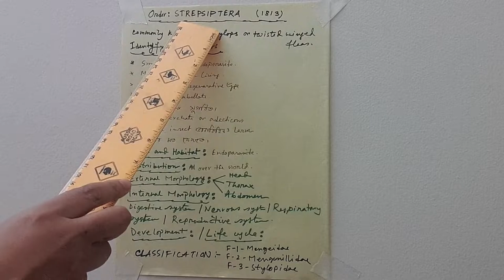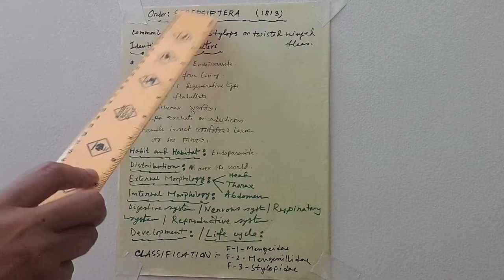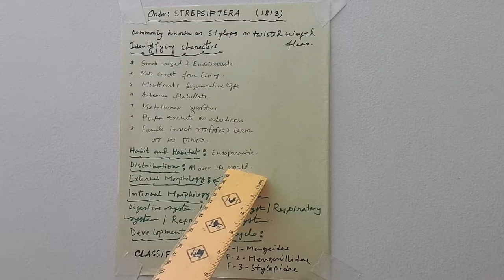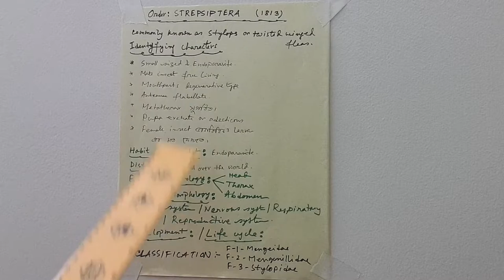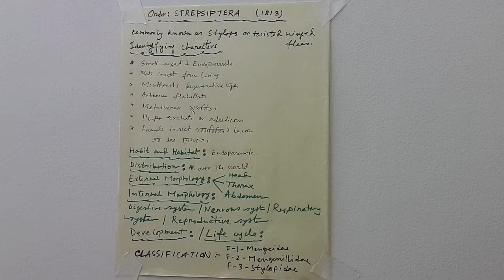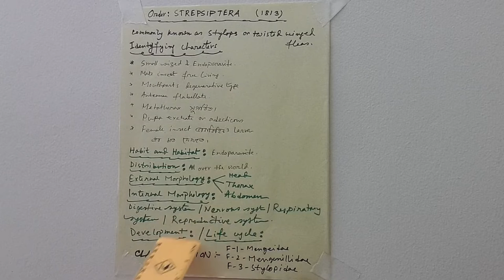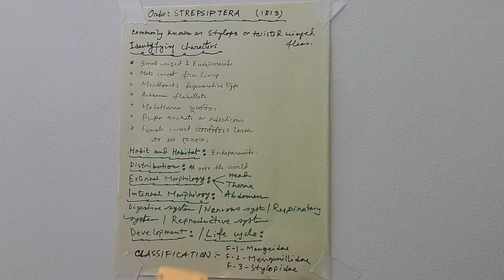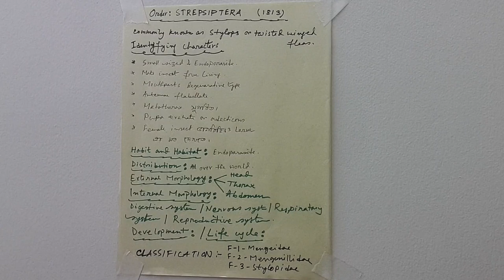MSc (Entomology), Final Year, Lecture Session 8, Order: Strepsiptera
Here I have attached the video containing my online lecture of MSc (Entomology), Final Year, Lecture Session 8, on the topic- "Strepsiptera".